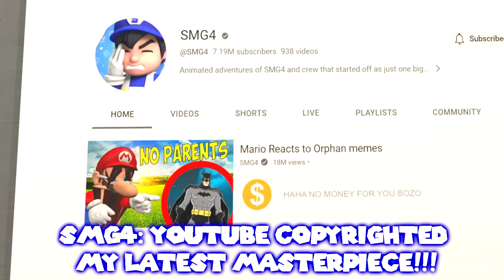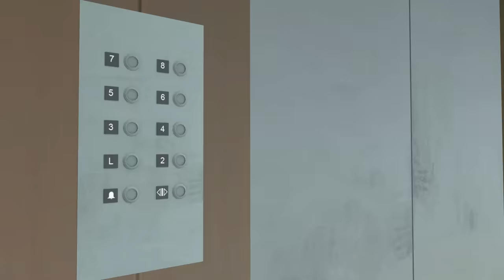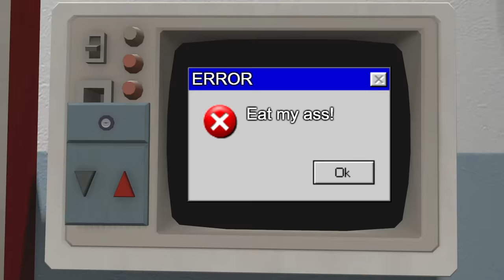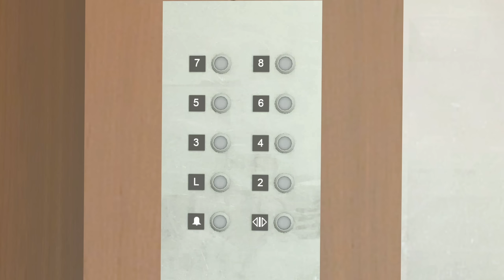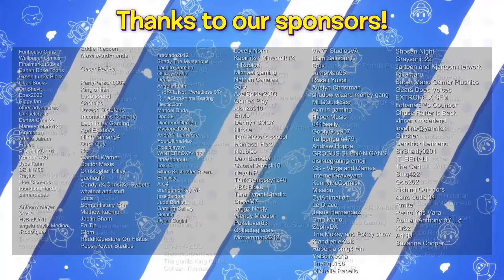SMG4: We Don't Talk About What Happened in the Elevator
I SWEAR NOTHING HAPPENED IN THE ELEVATOR